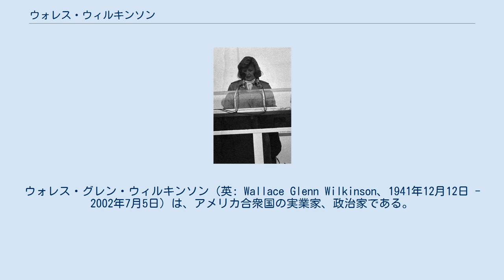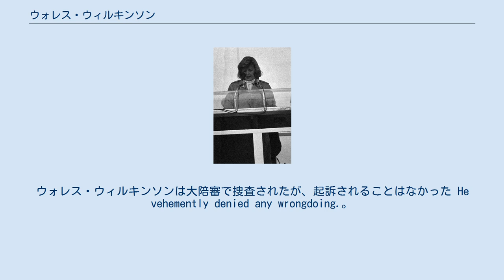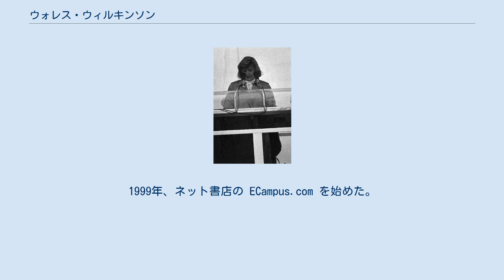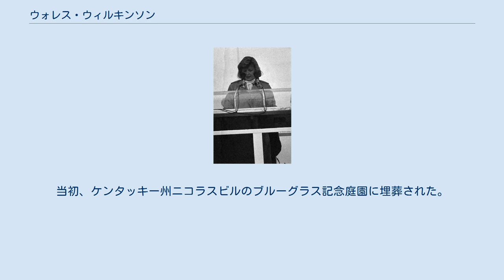ウォレス・ウィルキンソン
ウォレス・グレン・ウィルキンソン（英: Wallace Glenn Wilkinson、1941年12月12日 - 2002年7月5日）は、アメリカ合衆国の実業家、政治家である。
1987年から1991年まで第57代ケンタッキー州知事を務めた。
 1962年にケンタッキー大学のカレッジを中退し、書店を開業した。
この事業は全国レベルの成功を収め、その利益を不動産業・農業・運輸業・金融業・石炭鉱業・建設業に投資して行き、極めて裕福になった。
1987年に民主党の州知事候補を選ぶ予備選挙に出馬して混戦になった。
選挙戦の大半を通じて対立候補は元知事が2人、現職の副知事という状況で不利だったが、当時無名だった選挙コンサルタント、ジェイムズ・カービルを雇った後に、急上昇を始めた。
公約は新税無しであり、州の歳入を上げるための代替手段として宝くじを提案した。
ウィルキンソンは予備選挙に勝ち、本選挙でも共和党の対抗馬を破って、政治評論家を驚かせた。
 ウィルキンソンは州営宝くじを認める憲法修正を成立させることができた。
州の公共教育体系全体が違憲であるというケンタッキー州最高裁判所判決に反応して、かなりの範囲の教育改革法案策定にも貢献した。
その知事としての任期は、政治スキャンダルと、州議会との安定しない関係に妨げられた。
知事として連続2期目を求めることができるように憲法修正を提案したが、州議会を通らなかった。
妻のマーサが後継知事になろうとしたが、支持が集まらずに選挙戦から撤退した。
ウィルキンソンは知事の任期が明けた後に、財政的に苦しい時代となった。
2001年に一群の債権者に訴えられ、その公判中に、事業を回すためにポンジ・スキーム（投資を呼びかける詐欺の一種）を行っていたことが判明した。
同年後半に、ウィルキンソンと妻のマーサが破産を宣告された。
2002年、ウィルキンソンは動脈閉塞で入院した。
その容態は非ホジキンリンパ腫の再発で複雑になった。
2002年7月4日には脳卒中を発し、翌日ウィルキンソン自身のかねてからの遺志により、家族が生命維持を止めた。
 1941年12月12日にケンタッキー州リバティ市の南西5マイル (8キロメートル)のケーシー郡の農場で誕生した。
父はハーシェル・ウィルキンソン、母はクレオ（旧姓レイ）であり、兄が2人と妹が1人いた。
両親は農夫であり、小さな雑貨店も経営していた。
ウィルキンソンが4歳のとき、一家はリバティに移転し、そこでウィルキンソンズ・グローサリーを開店した。
子供時代には新聞を配達し、通りのスタンドでポップコーンを売り、少年の友達とともに靴磨きパーラーを共同所有した。
父と共にトラックの荷台に積んだ商品を売り歩きもした。
ウィルキンソンがマーサ・キャロル・スタッフォードと出逢ったのもそのような行商の間であり、マーサの両親も約10マイル (16 km) 離れた所に雑貨店を所有していた。
この二人は高校時代に交際を続け、1960年に結婚した。
夫妻には1970年生まれのウォレス・グレン・ウィルキンソン・ジュニアと1972年生まれのアンドリュー・スタッフォード・ウィルキンソンという2人の息子が生まれた。
 ウィルキンソンはリバティ高校では新人バスケットボール・チームのメンバーだった。
それまでの事業で得た利益を使い事業用衣装ダンスを購入したので、上級生のクラスではベストドレッサーの称号を得た。
1959年に高校を卒業したが、高校の授業がお粗末だったために、ケンタッキー大学の工学部に入るために必要な単位が無いままだった。
スコッツビルで家畜の餌を売り始め、ブラインド工場で働きながら、キャンベルスビル・カレッジで単位を得るための授業を受けた。
1962年、レキシントンに移転し、ケンタッキー大学に入学した。
学生時代はレキシントンのケネディ書店で働いた。
その後、ウィルキンソンと友人2人で金を借り、レキシントンでケンタッキー・ペーパーバック・ギャラリーを開いた。
その年後半に大学を離れ、事業に全力を注ぐようになった。
当時、ケンタッキー州の高校生は教科書を購入する必要があったが、教科書を買い使用した中古品を売る市場が無かった。
ウィルキンソンの事業はこの市場に入り、多いに成功した。
 1965年6月に地元株式仲買人が公募増資を通じて開業資金を集めるのを援助してくれた後で、ウォレスの書店を開店した。
その時までに、ケンタッキー州はジュリアン・キャロル知...